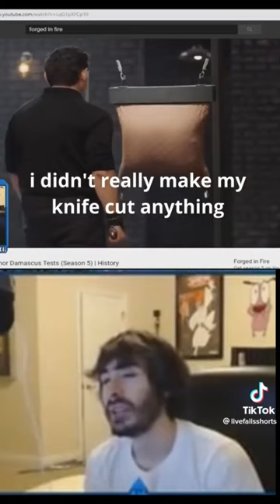This better cut the pillow ron you’ve done it again is it possible for a blade to fail this test